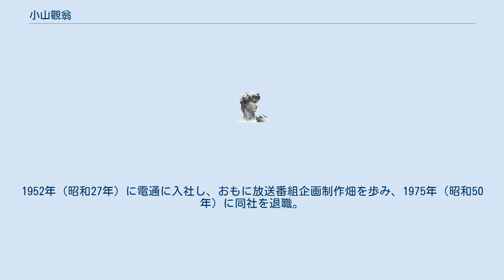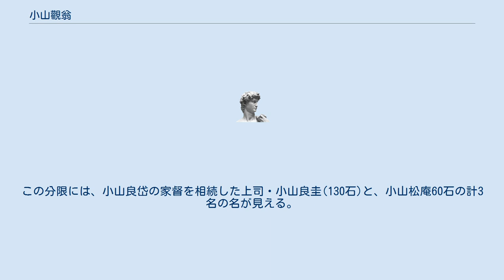小山觀翁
小山 觀翁（小山 観翁、こやま かんおう、1929年（昭和4年）8月8日 - 2015年（平成27年）3月30日）は、日本の古典芸能評論家。
学習院大学国劇部創立メンバー。
伝統歌舞伎懇話会会長、江戸勘亭流書道家元、国立劇場講師、日本演劇興行協会理事、松竹顧問。
宗家神崎流理事（神崎秀扇）。
本名は小山昭元（こやま てるもと）。
 歌舞伎座や国立劇場などにおいて歌舞伎と文楽のイヤホンガイド導入の中心的人物として著名。
 東京都出身。
初等科から大学まで学習院に在籍。
戦後、川尻清譚に師事、歌舞伎の研究をするかたわら雑誌「歌舞伎」の編集に参画。
1952年（昭和27年）に電通に入社し、おもに放送番組企画制作畑を歩み、1975年（昭和50年）に同社を退職。
1950年代の芝居や落語の音源を所持しており、貴重な記録である。
その後、難解な歌舞伎や文楽を観劇しながら解説を聞けるイヤホンガイドの導入に取り組んだ。
独立して古典芸能評論家・自称かぶきキャスターとして、セミナー講師、TV・ラジオ出演、執筆活動などをした。
また郵政省発行の切手の題字を書いたほか郵政審議会委員を3期9年務めた。
一時期、渋谷で料亭「小山亭」を経営していた。
ここでは、一流の名人の至芸を見せる趣旨で、武原はんなどの名人がきて、その至芸を見せたという。
学習院高等科 (旧制)の文科甲類では、小説家の吉村昭と親友であり、ともに中村芝翫（のちの歌右衛門）の楽屋を訪ねたという。
 皇太子・各皇族の観劇に際して説明を務めた。
 2015年3月30日、肺炎で死去、85歳。
 イヤホンガイド導入には、反対意見が多く、実現は不可能とされた。
 某役者からは、「説教されているみたい。」や「芝居に解説など要らない。役者の芸で見せるものだから能書きは要らない」といった意見が相次いだ。
 そんな中、小山が学生時代から親しくしていた中村歌右衛門に相談をすると、「これからの御見物には必要です。やりなさい」という、強力な後押しもあり、1975年（昭和50年）11月歌舞伎座からスタートした。
その後、小山は約40年にわたって歌舞伎同時解説イヤホンガイド・レギュラー解説者を務めた。
 本人や長男泰生（1959年（昭和34年）生まれ・NPO子ども環境文化研究所理事長）は、その著書やホームページなどで、小山家の家系の一部を述べている。
小山観翁の父は総理府世論調査所長・社会学者・立教大学の小山榮三教授。
観翁の祖父・小山秋作は複数の兄がいたため分家した。
秋作は陸軍士官学校に進み、日露戦争時の作戦参謀や奉天（瀋陽）軍政官を務めたが、将官になることなく陸軍大佐で退役。
退役後は国策会社・南洋起業社長に就任した。
 また代々、越後長岡藩（藩主・牧野氏）の藩典医で、曾祖父小山良運は、緒方洪庵（適塾）に学んだ蘭方医であったとしている。
 小山良運は、長岡藩の抜擢家老である河井継之助と幼なじみで、親しかったともいわれている（出典『河井継之助伝』今泉鐸次郎著、1910年、博文館）。
 これに対して、長岡藩の原資料などによると、当家系は、藩主お目見え以下の足軽より格下の出自であったが、鍼灸師として立身した家系であったことがわかる。
長岡藩の名医とされる武氏・安田氏は400石以上が給付されたが、小山氏の家系は、15俵の微禄で、立身した後も100石台前半の給付であった。
 詳細は次の通りである。
 1682年（天和2年）、藩主と謁見を許されない格式の中間組（ちゅうげんぐみ）に所属していた軽輩（卒分）であった小山玄悦が、針術に長けていたため、わずか15俵2人扶の微禄を持って、針師として召しだしを受けていた。
小山玄悦の代に軽輩（卒分）から士分となり藩主と謁見を許されるが、馬に乗ることが許されない小組の歩兵部隊に所属することになった。
中間組の歩卒から小組の歩兵に転属したことは出世である。
 ついで、小山玄悦の家督を相続した小山玄良が立身して130石を給付され異例の立身をした。
 玄悦の孫の時代と見られる長岡藩寛保分限(1741年成立)には江戸定府として、小山玄信(130石)と見え、藩主の参勤交代に随従して、針医としての役目を務めていたものと推察される。
時の藩主・牧野忠周は、大変ひ弱で、隠居後は江戸藩邸に暮らした。
小山玄信はこのほか正徳、延享の分限にも見える。
 小山玄悦の曽孫と推察される小山玄良が長岡藩中居屋敷禄高調(1803年...